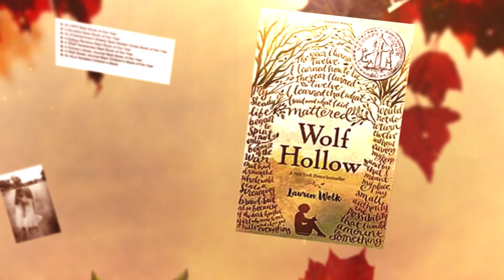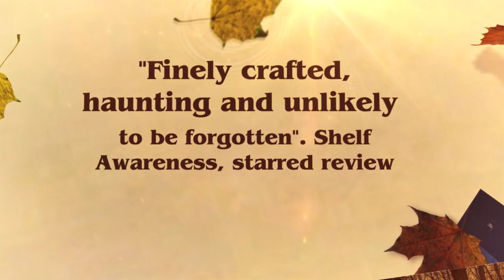Wolf Hollow book trailer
Book trailer for TWU LS5603 class.